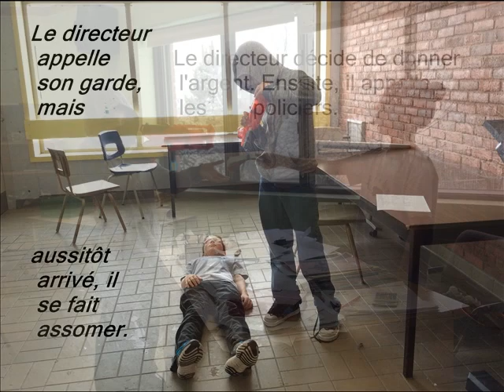Une école se fait voler